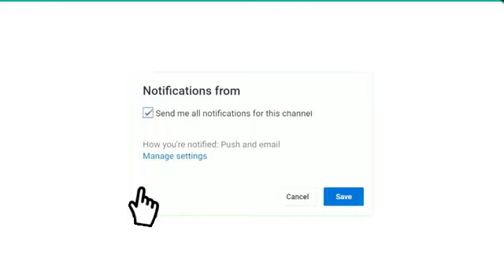موعد مباراة مانشستر يونايتد وريال سوسيداد الدوري الأوروبي